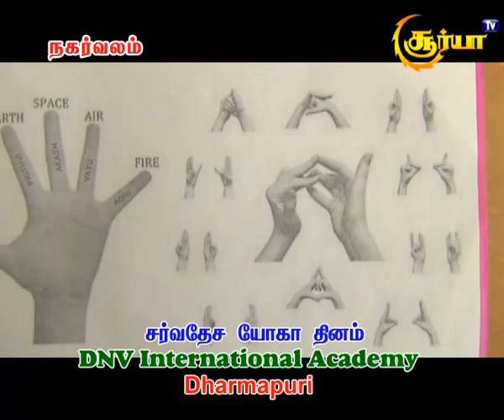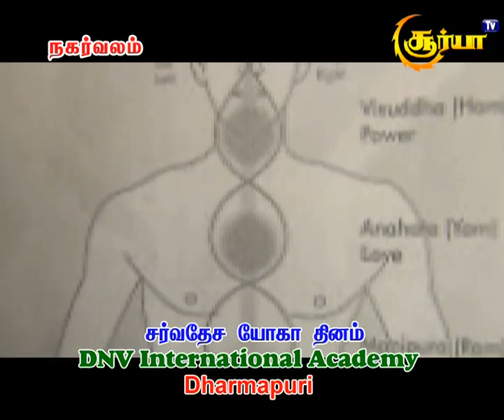International yoga day celebration 🎉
DNV International academy Dharmapuri